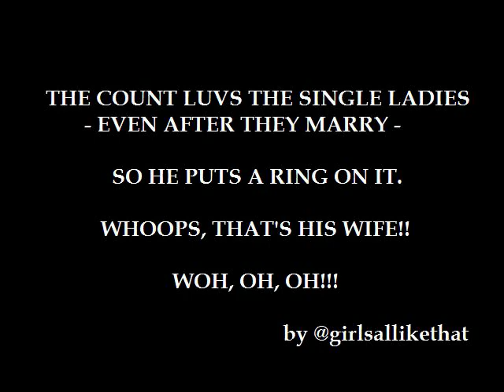Count Puts A Ring On It